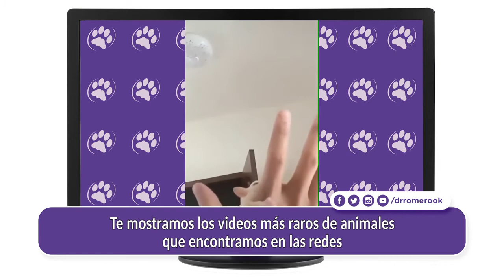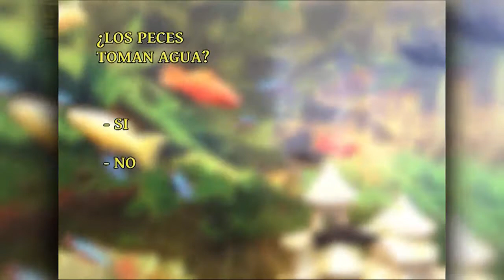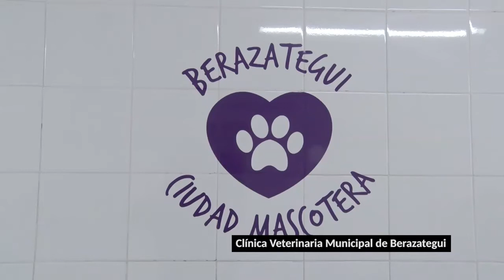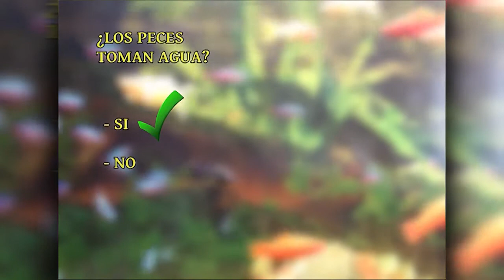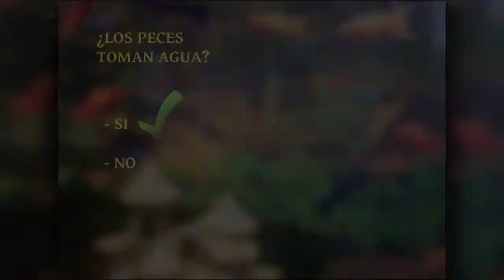Dr. Romero - Pórtese Bien, Sea Animal del 27-07-2019 - - HIPOTIROIDISMO Y ALERGIAS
PÓRTESE BIEN, SEA ANIMAL emitido por Crónica TV los sábados a las 22 hs.